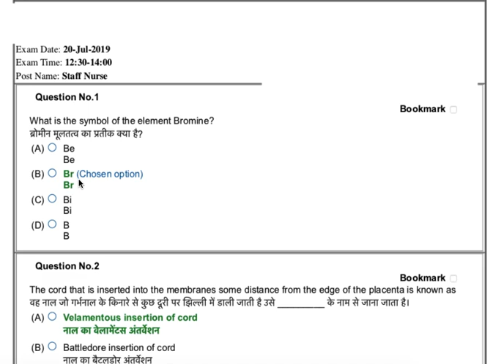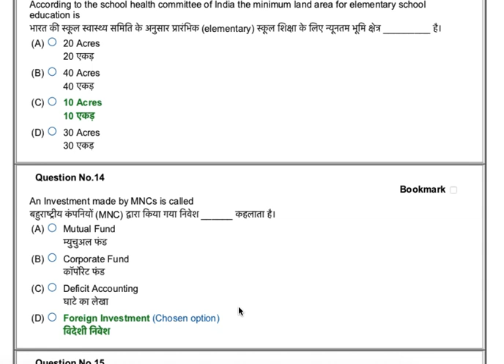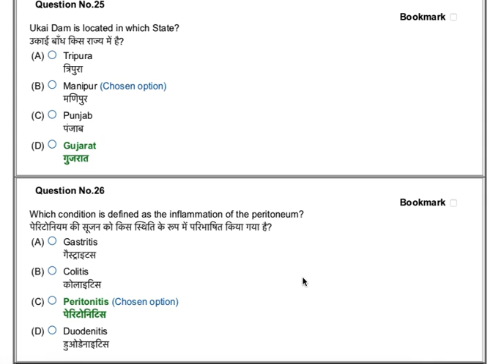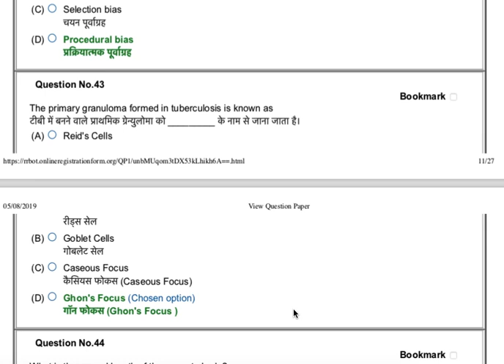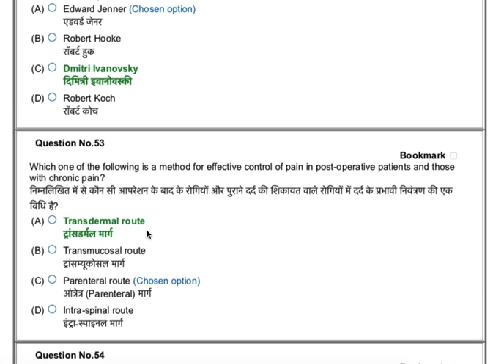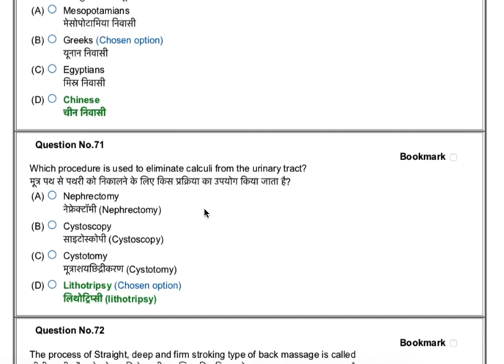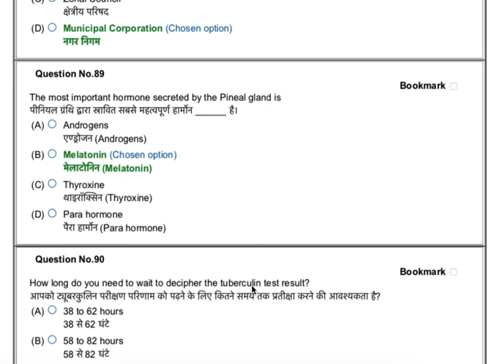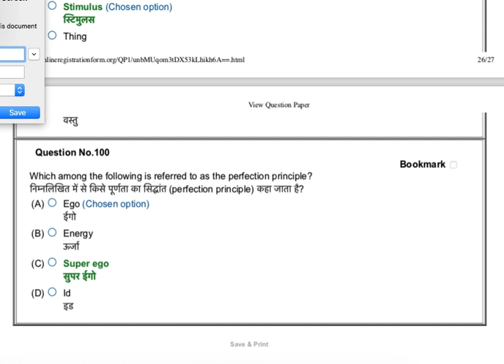RRB Staff Nurse 20 July 12:30-2:00 PM Official Answer Key ||Second Shift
#RRBStaffNurseAnsKey#RRB Staff Nurse 20 July 2019 12:30-2:00 PM Official Answer Key
Second shift answer key of 20 july 2019